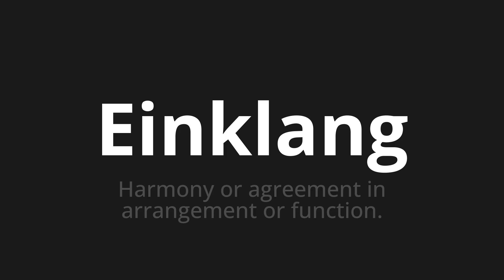How to pronounce Einklang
Master the Pronunciation of 'Einklang which is harmful' - which means : Harmony or agree in arrangement or function. 📝 with @HTPronounce 🎓🗣️ - [Your Guide to German]

Learn to pronounce 'Einklang' perfectly in German with our easy and engaging tutorial by @HTPronounce! 📖📽️ In this comprehensive video, we provide you with native speaker examples 🗣️👂 and phonetic breakdowns 🎵 to ensure you get the pronunciation just right.

How to say Clash in German